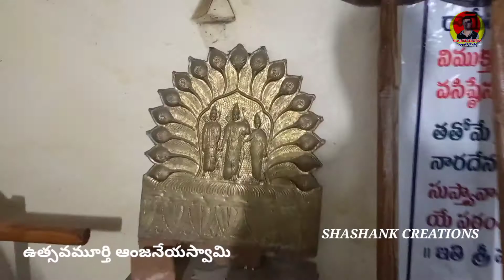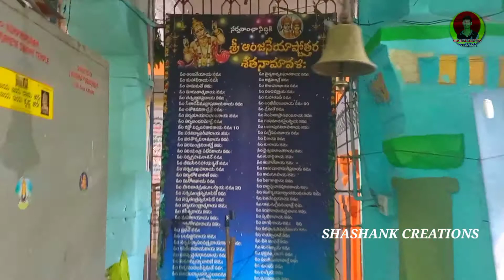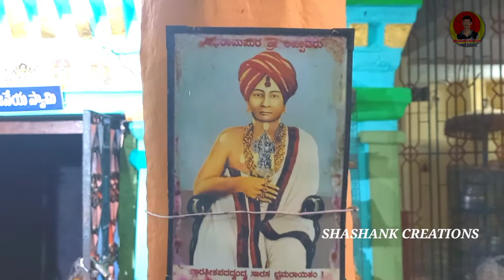కుంపిణి పురం భోగాంజనేయస్వామి దేవస్థానము,వరాహ ఆంజనేయస్వామి చరిత్ర,నూకినేనిపల్లె,నందలూరు/kumpinipuram.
కుంపిణి పురం భోగాంజనేయస్వామి దేవస్థానము, వరాహ ఆంజనేయస్వామి చరిత్ర, నూకినేనిపల్లె, నందలూరు / kumpinipuram, bhoganjaneya swamy temple, varaha anjaneya swamy history , nukineni villege, nandalur, kadapa dist.
Kumpinipuram
Kumpinipuram is a small village in the Nandalur mandalam, Rajampet taluka of Kadapa district, in the Rayalaseema region of Andhra Pradesh, [India.unreliable source?] There are two temples in the village, these are: Sri Bhoga Anjaneya Swamy Temple, and Sri Sri Sri Ragvendra Swami Matta Gosala.